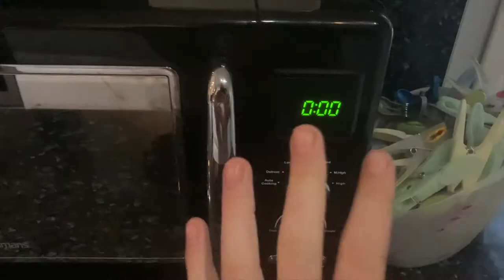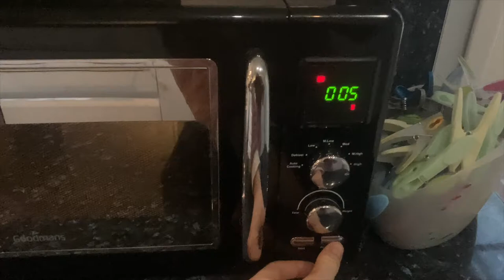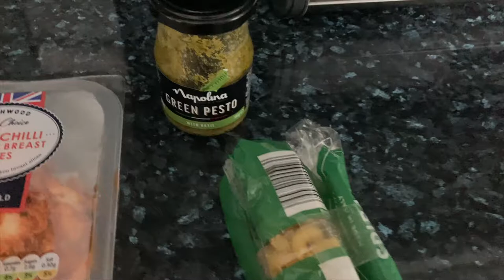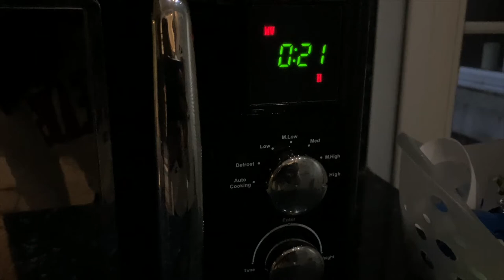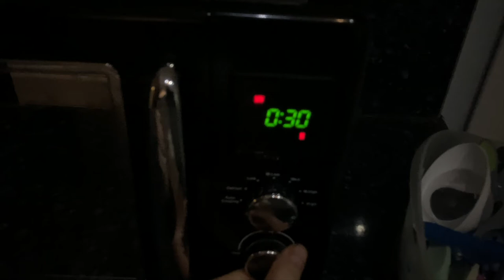*VERY REALISTIC* WHAT I EAT IN A DAY